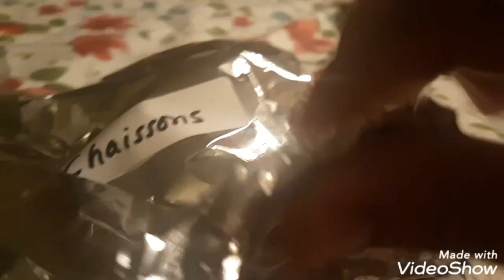CAUGHT IN THE ACT